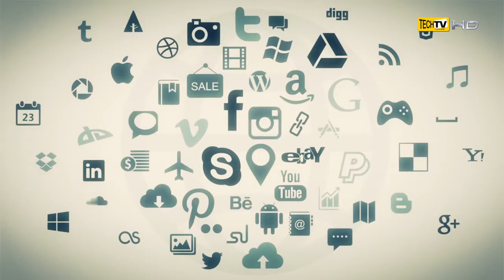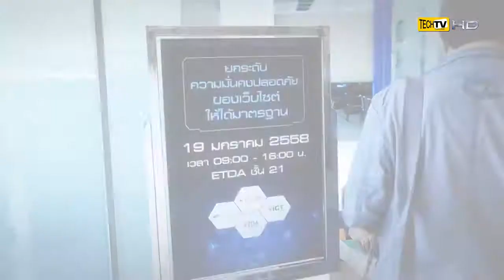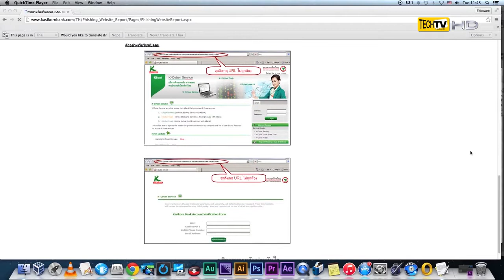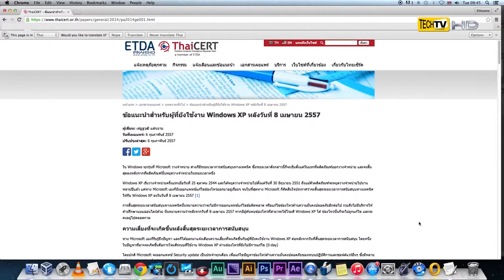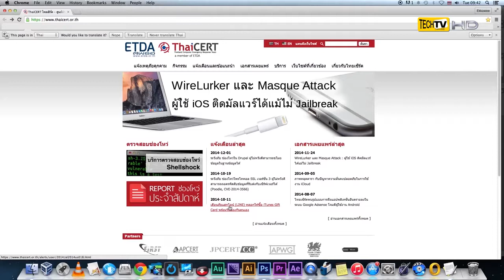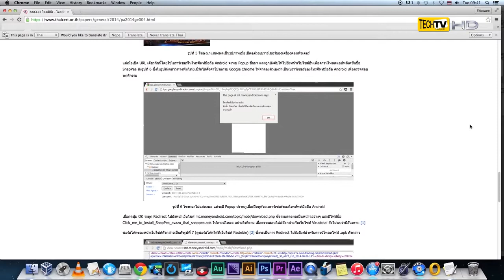ETDA จัดงานสัมมนาหัวข้อ ยกระดับความมั่นคงปลอดภัยของเว็บไซต์ให้ได้มาตรฐาน HD 22 01 58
รอง ผอ. สพธอ. คุณชัยชนะ  มิตรพันธ์  ได้ให้สัมภาษณ์ในรายการ    Cyber City   เมื่อวันที่ 17 มกราคม 2558  ซึ่งในเนื้่อหารายการ จะนำเสนอเรื่องราวที่จะพาคุณไปตื่นรู้กับเรื่องราวใกล้ตัวที่หล­ายๆคนคงเคยได้ยินข่าวกันมาบ้างแล้วแต่ก็ยั­งคงไม่ให้ความสำคัญกันซักเท่าไหร่ นั้นก็คือเรื่องของความปลอดภัยบนเว็บไซต์ท­ี่เราทุกคนใช้กันอยู่ทุกๆวัน             อากาศวันที่ 17 มกราคม  2558  ทางช่อง 5 ทุกวันเสาร์ เวลา 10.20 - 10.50 น.